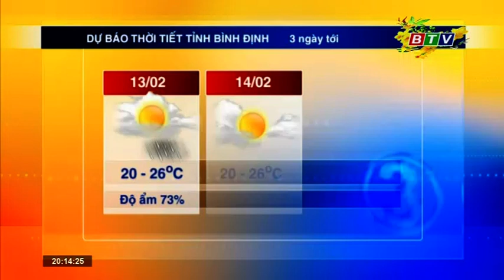Bình Định BTV - Kỷ niệm 50 năm Tổng tiến công & Nổi dậy xuân Mậu Thân 1968 - 2018